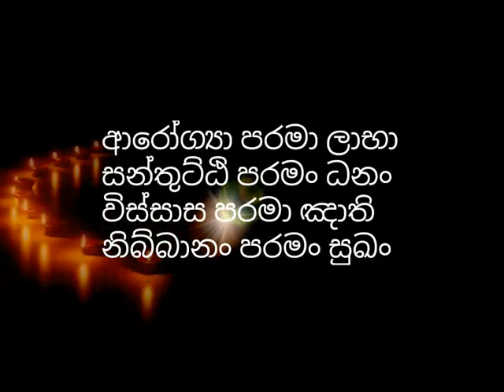අනාගමී බ්‍රහ්මතල ගැන ඔබ නොදත් කරුනු ධ්‍යානලාභී භික්ශුවක් හෙලිකරයි waharaka abayarathanalankara thero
title👇👇👇
anagami bramathala gana dyana labhi bhikshuwak